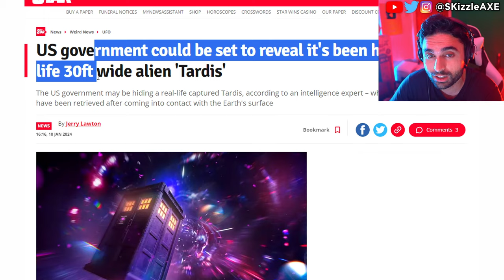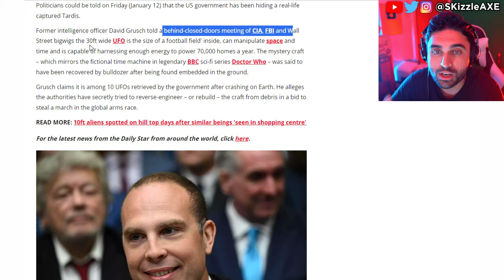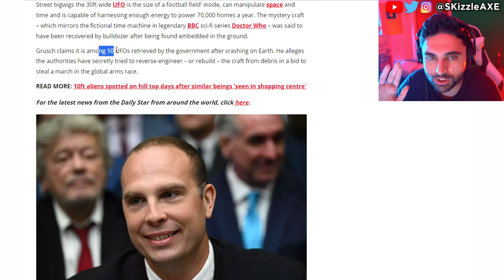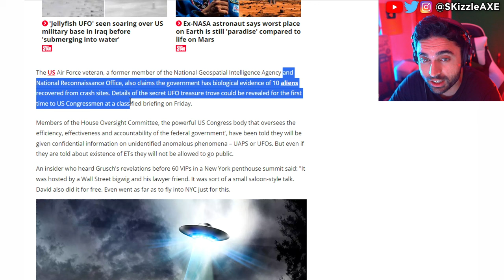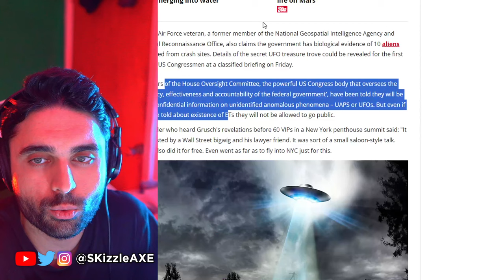Alien UFO Crash..... LEAKED FOOTAGE 😨 (30ft Tall Alien UFOs) - UFO & Miami Mall Aliens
Previously we covered:
UFO Miami Mall Alien Incident An incident has broken out in a Mall in Miami!

News is coming in of an alleged alien attack in Bayside Mall in Miami Florida this comes after police flood the mall January 1st at 9:35 pm as can be seen in this video!

UFO Miami Alien Incident Update has it been debunked? New information has come in painting a different picture of the events in Bayside Miami FL. While it seems the creature may have been a hoax, things may still not be as they seem.